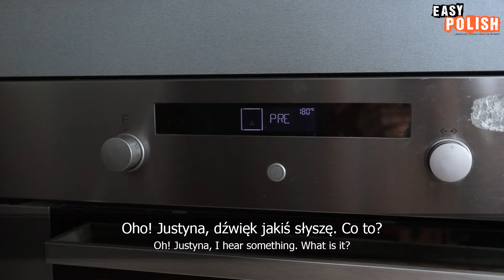Learn How to Use the Polish Measurement Units in Everyday Life | Super Easy Polish 82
EXERCISES FOR OUR VIDEOS [selfpromotion]
EASY POLISH ONLINE COURSES [selfpromotion]

Producers of Easy Polish: Justyna Fuchs, Agnieszka Błażyńska